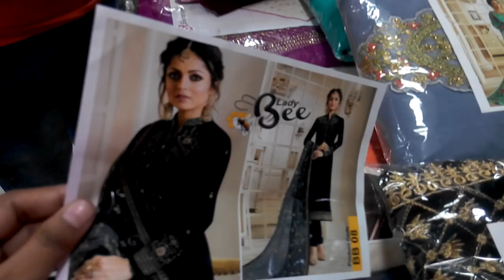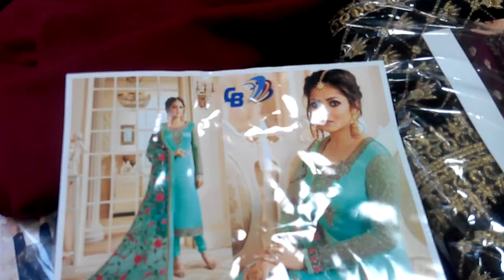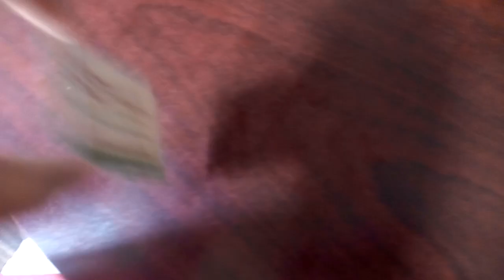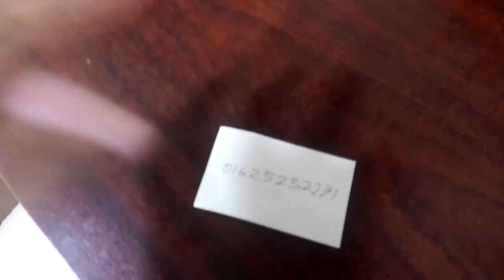নতুন ডিজাইনের এম্ব্রোডারী ৪ পিস কালেকশন /// New design Embroidery 4pis collection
Shop name : শতরূপা
২০৮/২০৯ বলাকা শপিং  কমপ্লেক্স  (৪র্থ তলা) চাঁদনিচক মার্কেট সংলগ্ন,  ঢাকা -১২০৫